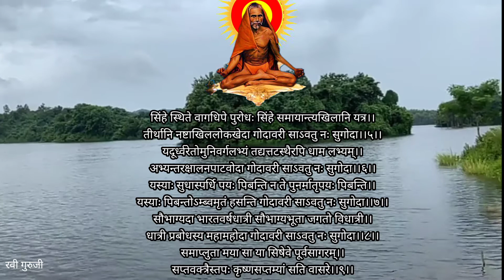godavari stotram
@गोदावरी गोदावरीस्तोत्र godavaririver @vasudevanandsarswati @WITHMUCHUKUND @sanskritganga @Safalyamlokeshsharma